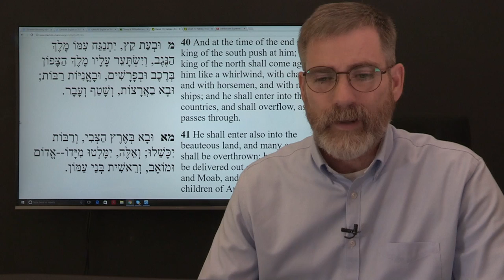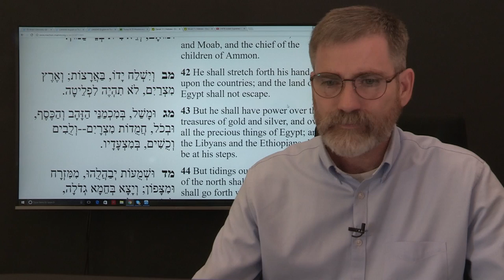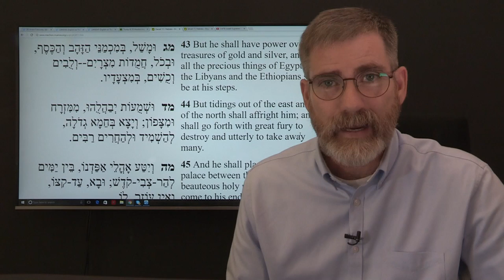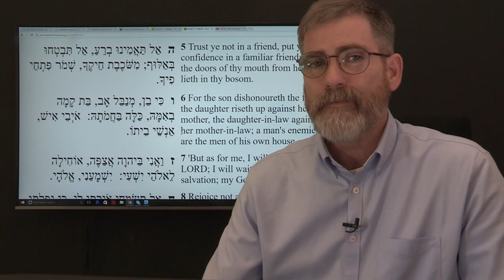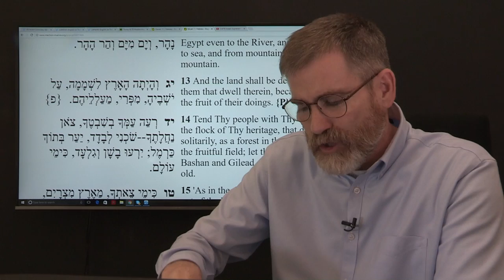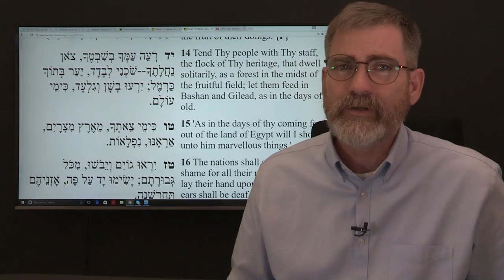Trump's Mideast Tour Sets the Stage for the King of The North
May surprise you what this trip President Trump is on will actually set the stage for. Prophecies in Micah and Daniel. You have to watch Trump's visit to Saudi Arabia and Israel , then he goes to see the King of the North.